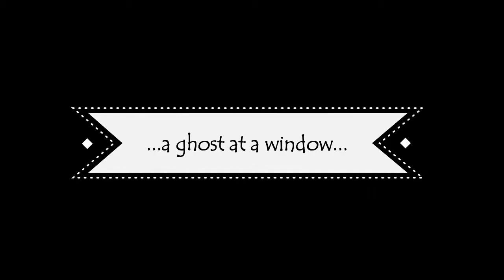An Enchanted Park, Lewes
Our visit to Southover Grange Gardens in Lewes for a magical after-dark journey in an enchanted park...